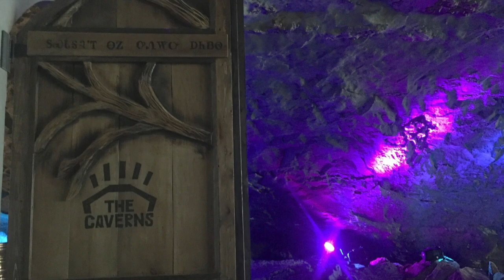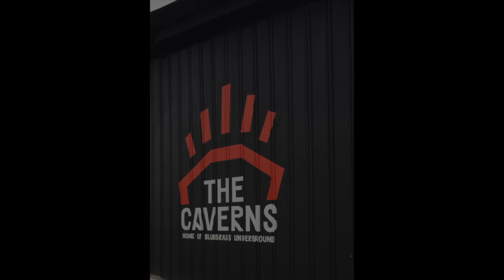Nitty Gritty Band, By For Me The Rain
The Nitty Gritty Band at The Caverns, Pelham, Tennessee on July 15, 2018.  Jeff Hanna, guitar;Jimmie Fadden, drums;Jaime Hanna,guitar; Jim Photoglo,guitar Bob Carpenter,keyboards and Ross Holmes, mandolin!!